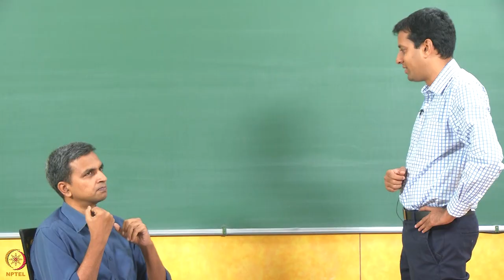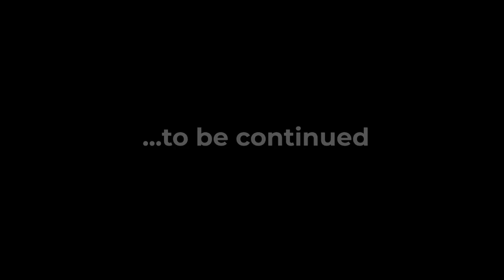#2 Design Thinking - A Primer Start | Part 1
Welcome to 'Design Thinking: A primer' course !

In this engaging dialogue, Professor Bala and Professor Ashwin discuss the fundamentals of design thinking. Bala is playing a game to empathize with children's experiences, aiming to understand their emotions and perspectives. Ashwin emphasizes the importance of observing real users, analyzing their feedback, and iterating the design process. Together, they outline the core stages of design thinking: empathizing, analyzing, prototyping, and testing. The conversation is lighthearted, with playful banter about game-playing and the ultimate goal of creating a successful product that resonates with users.